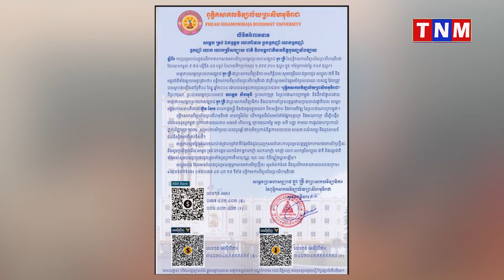សម្តេចព្រះមហាសង្ឃរាជ បួរ គ្រីជាអម្ចាស់ សូមអំពាវនាវបិណ្ឌបាត្រសប្បុរសជនចូលរួមបរិច្ចាគថវិកាក្នុងស្មារតី